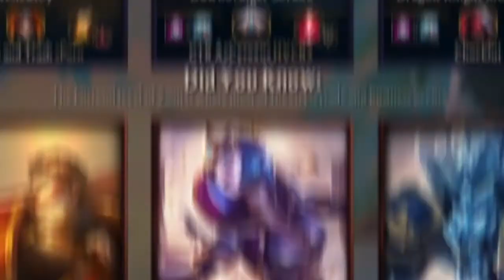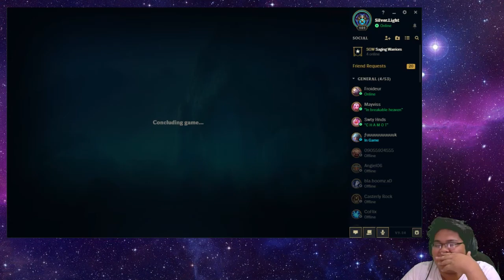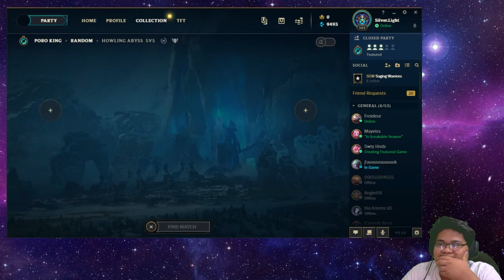Poro King Christmas Special w/ Friends | League of Legends PH (Tagalog)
Super late Christmas special amirite? haha                                                                           ᶠᵘᶜᵏ ʸᵒᵘ

CHECK OUT DJ-JO FOR SOME SWEET ANIMU BANGERZ